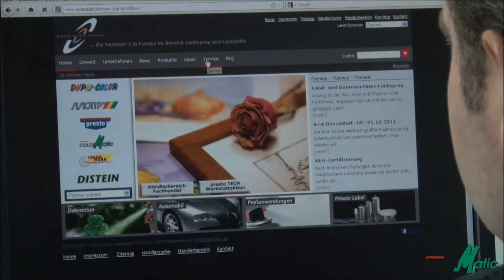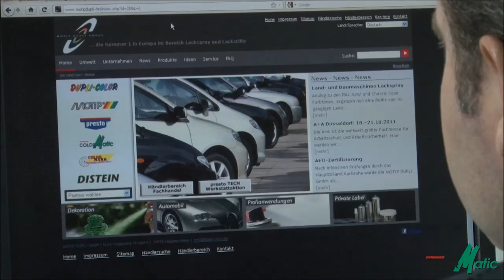COLOR Matic Lackreparatur-Set für Steinschläge und tiefe Kratzer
Für die schnelle und unkomplizierte Ausbesserung von kleinen Beschädigungen an Original-Karosserien. Komplett-Set, nur der passende Lackstift muss dazu gekauft werden.

Infos zu den Werkmärkten und wo Du das Produkt kaufen oder bestellen können kannst findest Du auf: